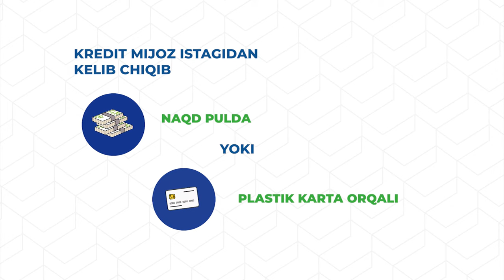⚡️Mikroqarz?!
Kutilmaganda pul zarur boʼldi, uydagi divanni yangilash kerak🛏, issiq kunlar kelyapti konditsioner olish kerak🌞, sayohatga chiqish-chi 🧗🏻xullas, har qanday maqsadlar uchun Mikroqarz olishni taklif qilamiz

📌 Kredit haqida batafsil videoni ko’rib bilib olishingiz mumkin.